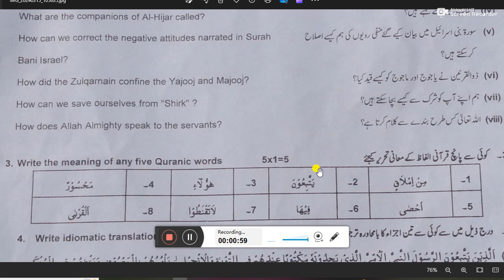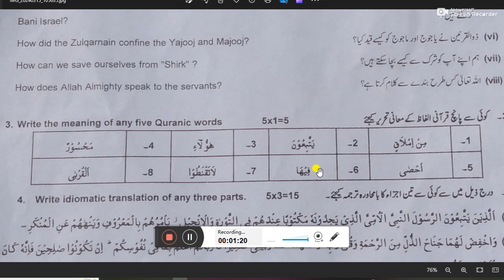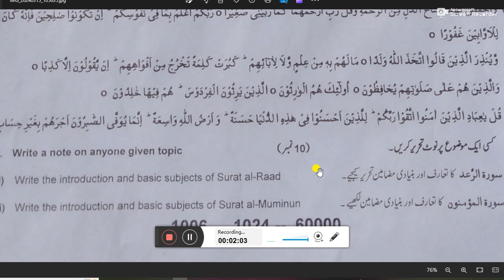10th Class Tarjuma Tul Quran Paper 2024 Sargodha Board Group 1 | Gk Info Urdu